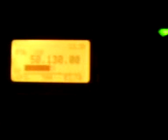SV1JSN ON 6M CONTEST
SV1JSN "JOHN" ON 6M CONTEST 16-17/07/2011